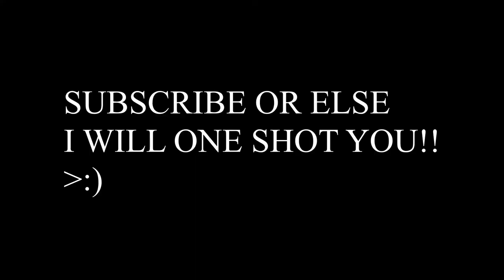Ekko.exe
Ekko.exe. full ap ekko.exe.
League of legends elko gameplay.
Very broken if played correctly. I'm still  learning how to edit, so sorry if my edits aren't too clean.

HEY YOU.
STAY SAFE OKAY?